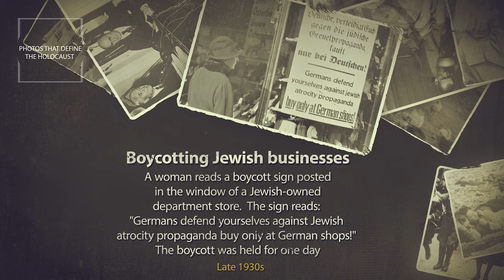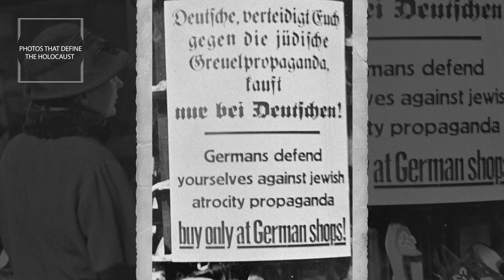A boycott sign posted on a Jewish-owned store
A woman reads a boycott sign posted in the window of a Jewish-owned department store. The sign reads: "Germans defend yourselves against Jewish atrocity propaganda buy only at German shops!" The boycott was held for one day, April 1, 1933.

Speaker: Russell Garnett, Program Coordinator, US Holocaust Memorial Museum

Russell Garnett is a program coordinator with the Museum’s Law and Justice Initiatives, working with law enforcement audiences to critically examine the role of police during the Holocaust to better understand their role in a democracy today.

Image Source: National Archives and Records Administration, College Park